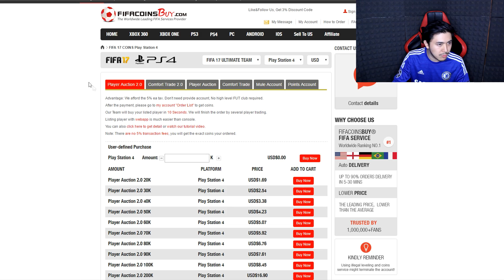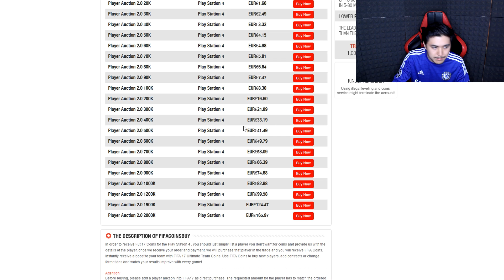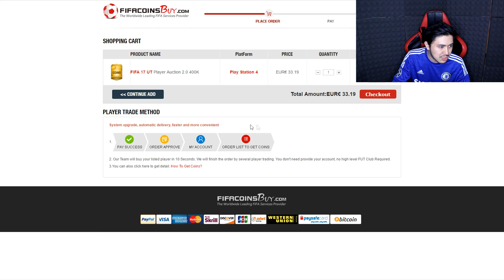FIFA 17 - ROAD TO CHINA TEAM EP. 10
VOLETE PAPUNO TOTY SCONTATO DEL 5%?? CODICE: ilchina

2500 LIKE DAJEEEEEE :D